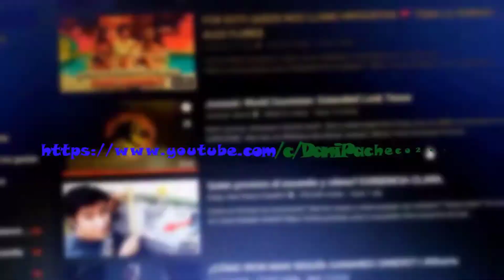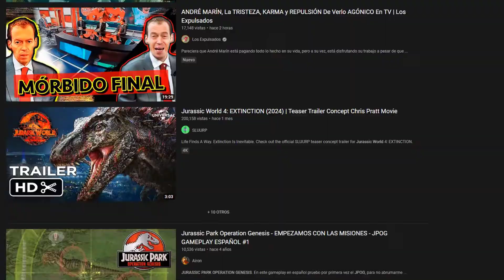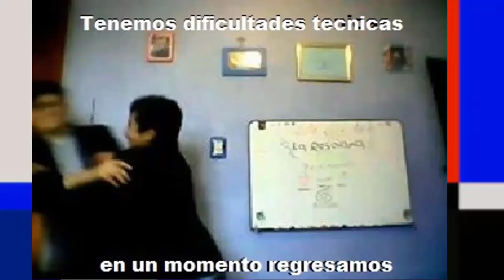¡NO REPARAMOS EN GASTOS! - Jurassic Park Operación Génesis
¡Jurassic Park necesita de nuestra ayuda!
John Hammond ha decidido expandir su sueño, sin embargo, no será sencillo lograrlo ante los retos que los propios dinosaurios impondrán. Por ello, nuestra misión será hacer de Parque Jurásico un lugar seguro para todos los visitantes, al menos durante un rato.